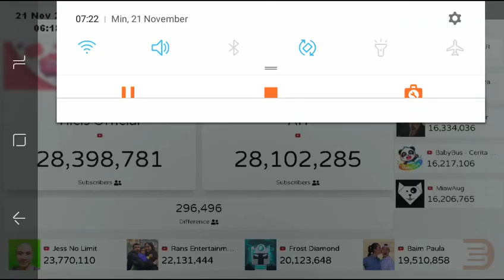🔴 Ricis official vs Atta Halilintar-Top 10 besar YouTubers Indonesia poling subscribers counter real